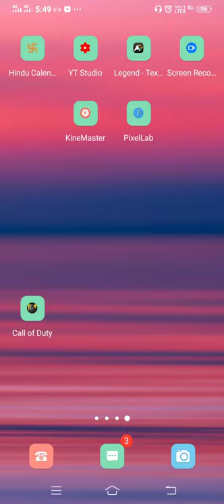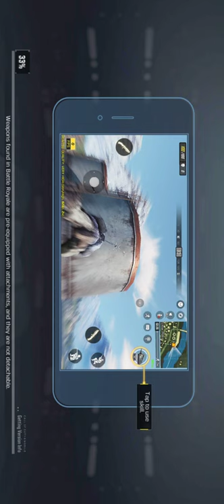First time playing cod.call of duty 😀😀😁😁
Bhai pehli bar cod = call of duty khelrha hu